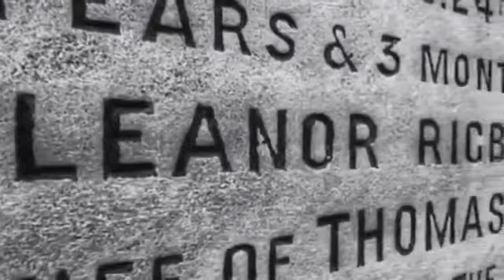All the Lonely People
Assembled from rejected Apple Records tapes with my original guitar and Ebow composition.
C. 1967 Lennon/McCartney.
C. 2019 Area 51 Music (Bryon Mogul)